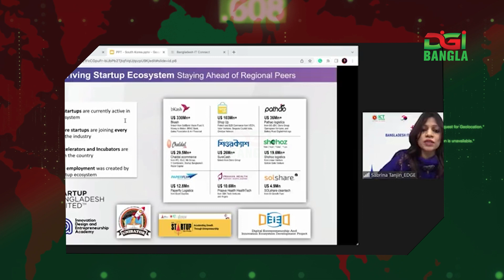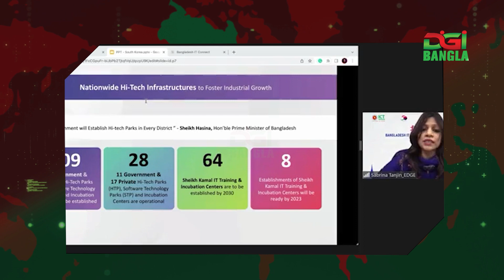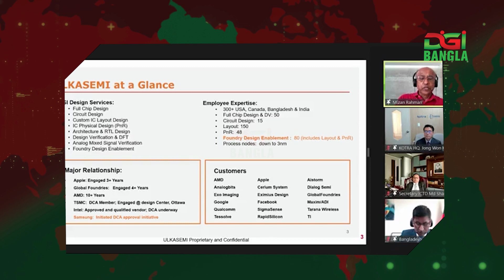চালু হলো ‘বাংলাদেশ আইটি কানেক্ট পোর্টাল দক্ষিণ কোরিয়া’